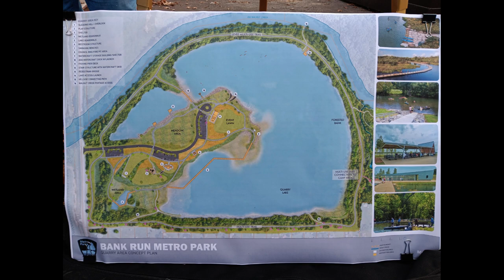Bank Run Metro Park: New Metro Park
Columbus and Franklin County Metro Parks
Bank Run Metro Park is another new metro park with Columbus and Franklin County Metro Parks. Members of Friends of Columbus and Franklin County Metro Parks took a tour of the future site. The land use to be an old YMCA camp on Rohr Road called Hoover YMCA Park.

To participate in tours such as this, join Friends of Columbus and Franklin County Metro Parks